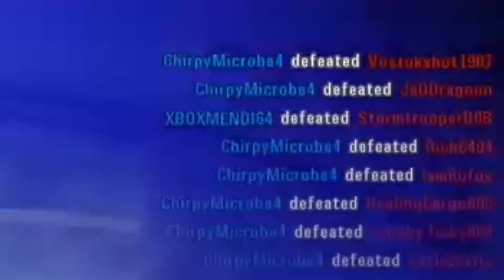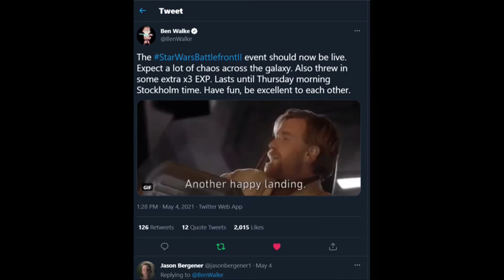Star Wars Battlefront 2 - The Ultimate Edition (Volumes 1,2 & 3)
Volumes 1, 2 & 3 combined into this epic special edition. Enjoy! :)